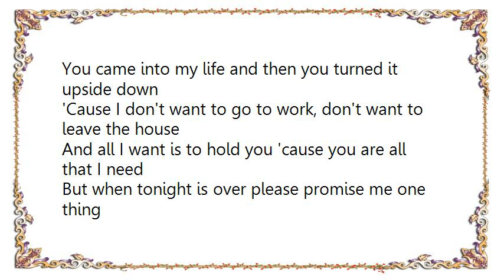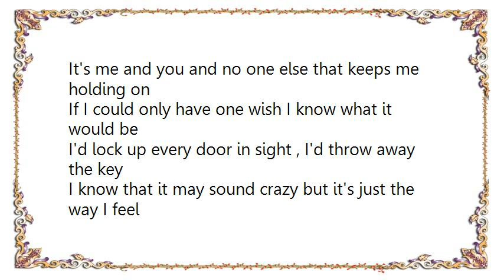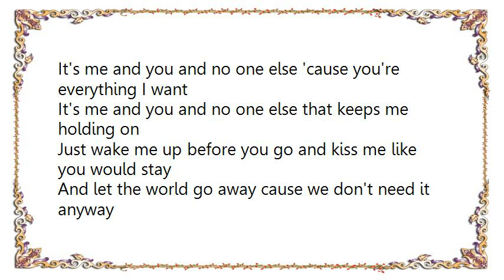Helene Fischer - Wake Me Up Und Morgen Früh Küss' Ich Dich Wach Lyrics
[Lyrics Helene Fischer - Wake Me Up Und Morgen Früh Küss' Ich Dich Wach]
You came into my life and then you turned it upside down
'Cause I don't want to go to work, don't want to leave the house
And all I want is to hold you 'cause you are all that I need
But when tonight is over please promise me one thing

Just wake me up before you go and kiss me like you would stay
And let the world go away cause we don't need it anyway
Just wake me up before you go and make it last all day long
It's me and you and no one else cause you're everything I want
It's me and you and no one else that keeps me holding on

If I could only have one wish I know what it would be
I'd lock up every door in sight , I'd throw away the key
I know that it may sound crazy but it's just the way I feel
Tonight can't last forever so please promise me one thing